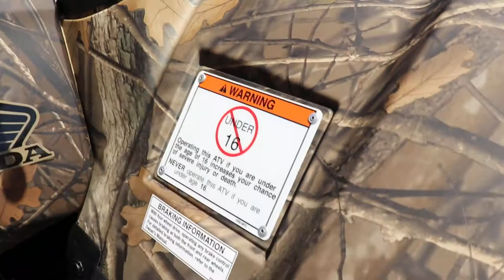Honda Rancher 420 4x4 (CAMO)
Honda Rancher 420 4x4
Rated 16 and up.
Check for Availability
Financing Available
Ross Motorsports is located at 1003 N. Timberland Dr in Lufkin TX
Rossmotorsport.com